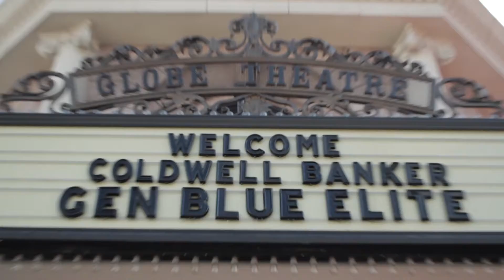Gen Blue Chicago Anouncement 2015 - Coldwell Banker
Coldwell Banker’s 5th Annual Generation Blue Conference will be held in America’s one and only windy city- Chicago! Coldwell Banker takes learning and networking to the next level, and Chicago is looking to be the best Gen Blue yet. Take a break from work and experience the jazz culture, deep dish pizza, and career changing events that this year’s Gen Blue conference has to offer! Learn the latest in Real Estate at the AMC Theater in downtown Chicago, Chicago Bears Stadium, and illustrious Chicago Theater. REP Interactive partnered with Coldwell Banker to help showcase this event, the beautiful scenery and unique activities this year’s Gen Blue, and Chicago, have to offer.